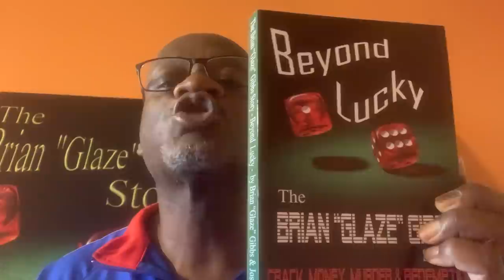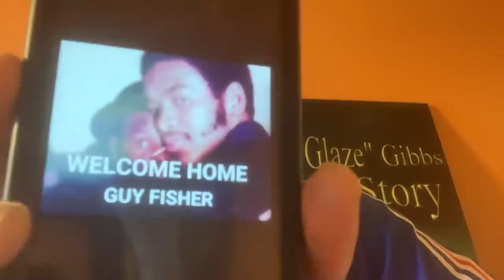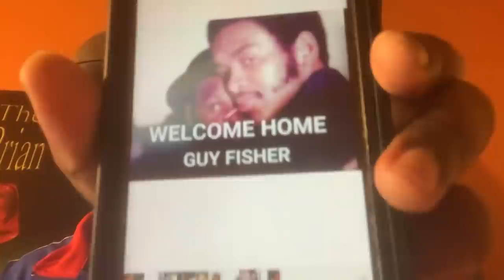Brian Glaze Gibbs Real Talk From The Streets Welcome Home Dr Guy T Fisher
Welcome Home Guy Fisher!

Official BGG Merchandise is NOW available to purchase! Get your T-shirt, Hoodie or Mug Today!

“BGG”